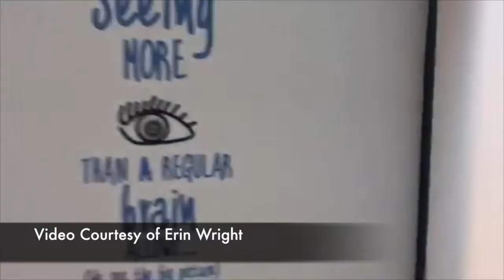NUin Greece Spring 2018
I do not this music. The audio used in this video is copywrited by Foster the People and is used in this video for education purposes.